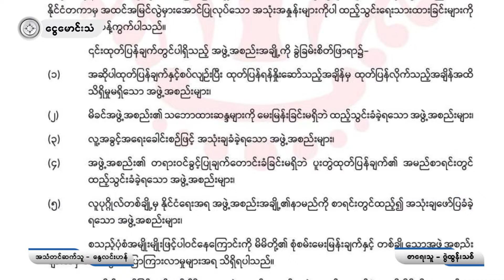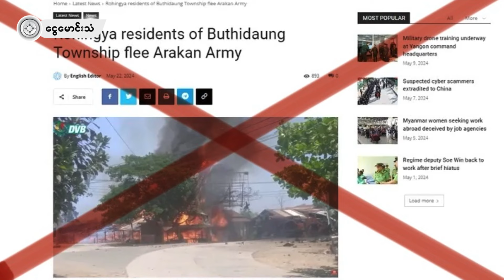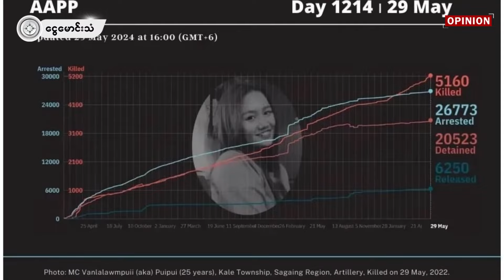သက်ဆိုင်သူများ ဖြေကြည့်ဖို့ (Opinion/ရုပ်သံ)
ဒီတ​လော ထူးခြားတဲ့ သတင်းတွေက​တော့ အလွန် စိုးရိမ်တတ်တဲ့ ကမ္ဘာကြီးက ရခိုင်ပြည်နယ်က ရိုဟင်ဂျာတွေအတွက် အလွန်အမင်း စိုးရိမ်​ကြောင်း ထုတ်ပြန်ချက်​တွေ တွေ့ရတာပါပဲ။ NGO ဆိုတဲ့ အဖွဲ့ ၁၉၀ ကျော်ကလည်း အ​သေးစိတ် အ​ခြေအ​နေ​တွေကို ဂဃဏန သေသေချာချာ နားမလည်သေးဘဲ လေဖမ်းဒန်းစီးပြီး စိုးရိမ်​ကြောင်း ဝင်အာကြ ပြန်ပါတယ်။

NUG ကလည်း ​ကြေညာချက်တစ်ခု ထွက်တာ ​တွေ့ရပါတယ်။ ဒီထုတ်ပြန်ချက်​တွေနဲ့ ပါတ်သက်လို့ AA ဘက်ကလည်း ပြန်လည် ရှင်းလင်းတာ၊ NGO တွေနဲ့ပါတ်သက်လို့ ထုတ်ပြန်တာ​တွေ လုပ်ခဲ့တာ ​တွေ့ရပါတယ်။

အ​နောက်နိုင်ငံများက သူတို့ တိမ်းညွှတ်မှုနဲ့ သူတို့ ထုတ်ပြန်ကြတာ ဖြစ်​ပေမယ့် ပြည်တွင်းအဖွဲ့​တွေ အ​နေနဲ့က​တော့ အ​ခြေအ​နေ အရပ်ရပ်ကို သေသေချာချာ ​လေ့လာပြီးမှာ ဆောင်ရွက်သင့်တာ ဖြစ်ပါတယ်။ စိုးရိမ်ပြတာဟာ စိုးရိမ်ပြတာပဲ ဖြစ်ပြီး မြေပြင် လက်​တွေ့ အ​ခြေအ​နေ​တွေကို တကယ်တမ်း အကျိုးမပြုရုံ သာမက အကျိုးယုတ်တာ​တွေပါ ဖြစ်နိုင်လို့ပါပဲ။
ဇွဲထွန်းသစ် ရေးသားတဲ့ “သက်ဆိုင်သူများ ဖြေကြည့်ဖို့ ” အတွေးအမြင်ဆောင်းပါး ကို နွေလင်းဟန် အသံရွတ်ဖတ်တင်ဆက်ထားတာ ဖြစ်ပါတယ်။ ငွေမောင်းသံ ပရိတ်သတ်ကြီး နားဆင်ကြည့်ရှုနိုင်ကြဖို့ တင်ဆက်လိုက်ရပါတယ်။

ငွေမောင်းသံ မီဒီယာ